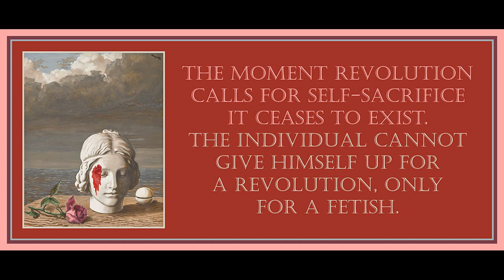Chapter 12 from The Revolution of Everyday Life by Raoul Vaneigem